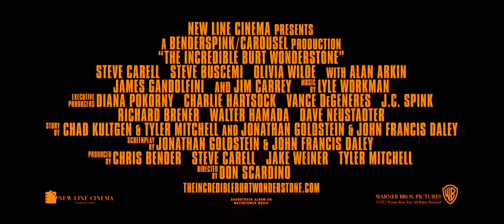The Incredible Burt Wonderstone (2013) - Official Trailer HD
Magician Burt Wonderstone splits from his longtime stage partner after a guerrilla street magician steals their thunder. By spending some time with his boyhood idol, Burt looks to remember what made him love magic in the first place.

Starring Steve Carell, Jim Carrey, Olivia Wilde, Steve Buscemi, Alan Arkin.